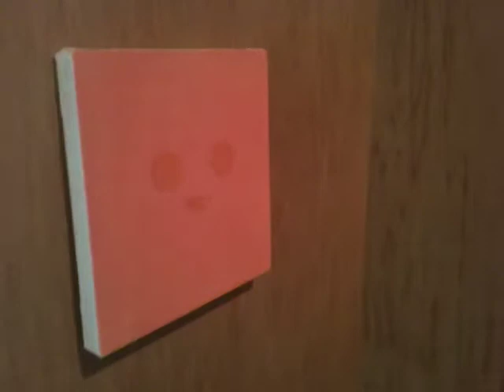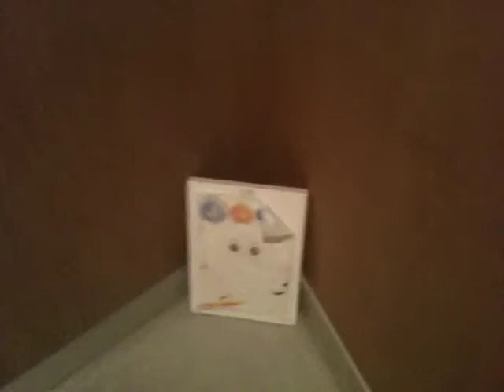EXHIBITION TADASHI KUMAI SENSE OF TOUCH 6 熊井正 個展 触覚 爪とボタン 6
熊井正　個展　触覚　爪とボタン
10月8日から10月31日まで、「ヨコハマアパートメント・ムーンハウス」で行われた個展の様子です。展示レイアウトを毎週末変えました。

EXHIBITION TADASHI KUMAI SENSE OF TOUCH / A NAIL AND A BUTTON
From October 8th to October 31st, it is an appearance of the one-man show held by "Yokohama apartment Moon house". The exhibition layout was changed at the end every week.